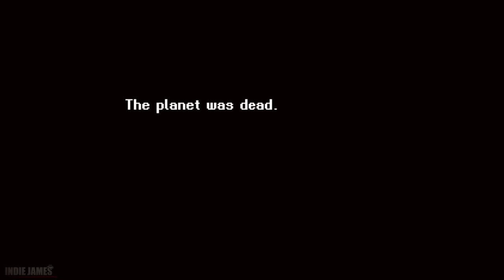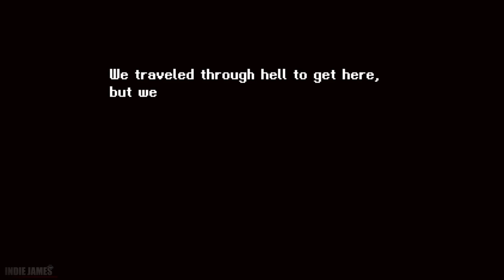Astalon: Tears of the Earth | a Dark Fantasy 8-bit Action-adventure | Full Demo Gameplay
"Uphold your pact with the Titan of Death, Epimetheus! Fight, climb and solve your way through a twisted tower as three unique adventurers, on a mission to save their village from impending doom!"